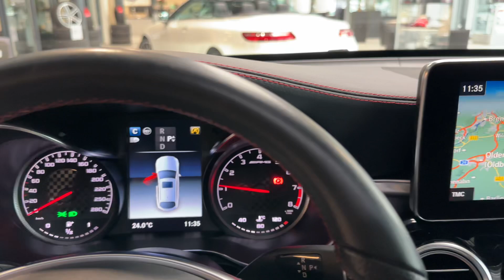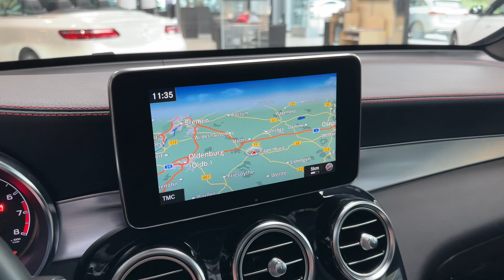20521 Mercedes-Benz GLC 43 AMG Mercedes-AMG GLC 43 4MATIC Coupé